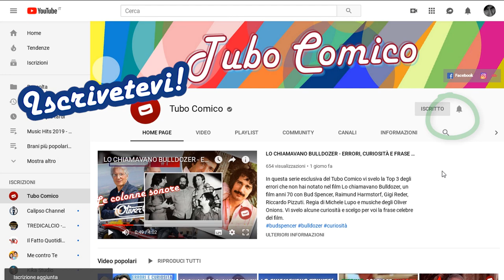🎬 PIEDONE LO SBIRRO👮 ERRORI E CURIOSITÀ - BUD SPENCER, ANGELO INFANTI - COMMEDIA ANNI 70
In questa serie esclusiva del Tubo Comico ti svelo la trama e gli errori che forse non hai notato nel film Piedone lo sbirro, un film cult anni 70 con Bud Spencer, Enzo Cannavale, Angelo Infanti. Regia di Steno e musiche degli Oliver Onions. Ti svelo anche alcune curiosità e scelgo per te la frase celebre del film.

Ti ricordo che la playlist dove caricherò la serie è questa